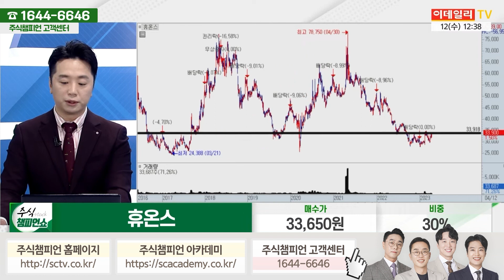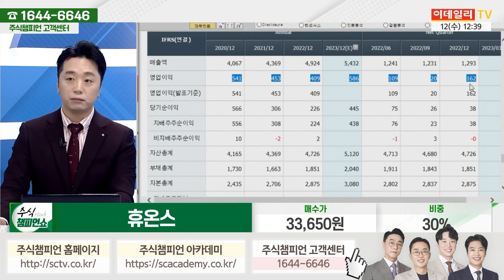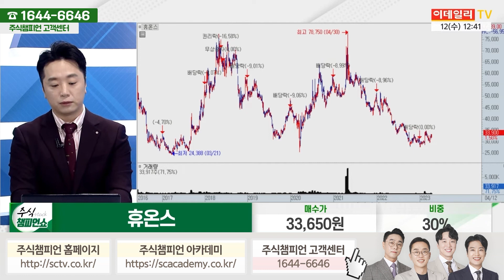휴온스 종목상담 문현진